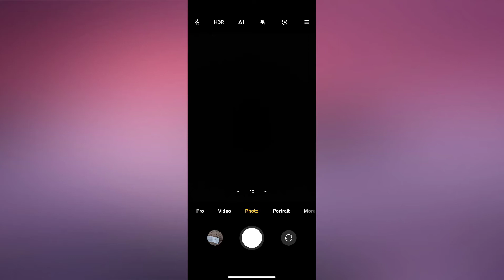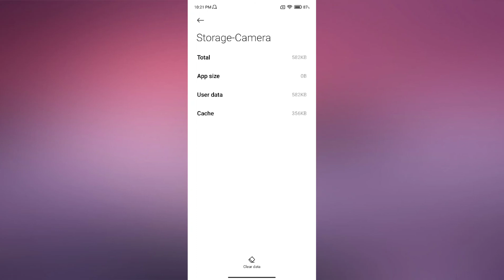Xiaomi 11i & 11i Hypercharge How to enable Front Camera